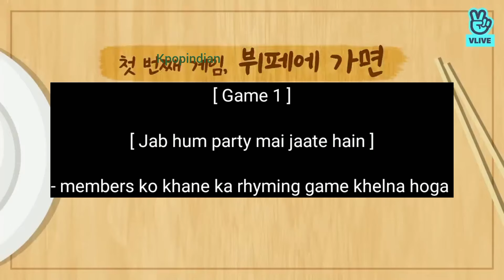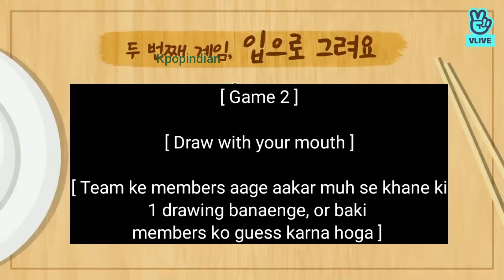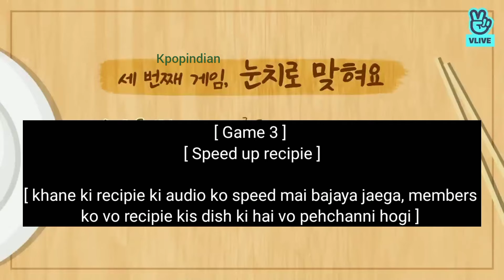Food Game Special Episode 77 | Hindi Dubbed Real Dubbing